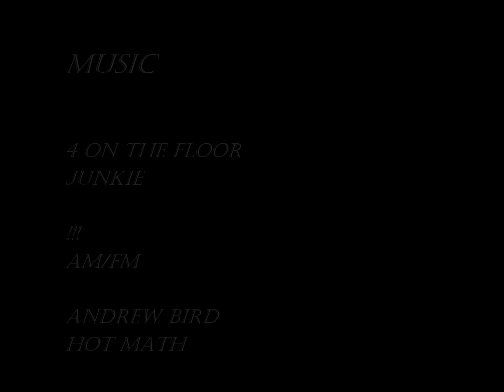Jay Peak BP March 2011.mp4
Our 4 day weekend began with 3 inches of new snow Thursday morning.  Friday brought another 6, and Saturday the Jay Cloud blessed us with almost a foot of light fresh powder.  Awesome mountain, fantastic snow, great friends.  What could be better?